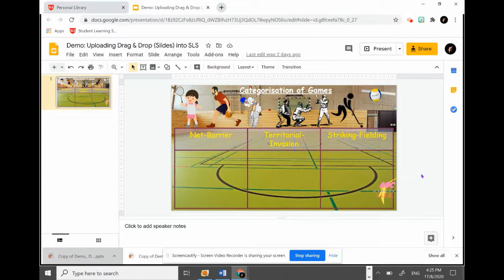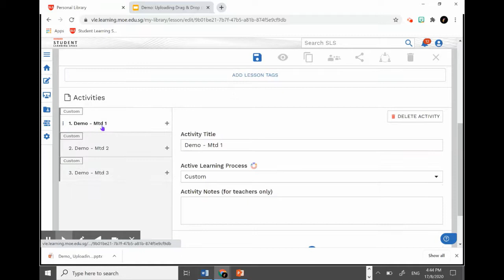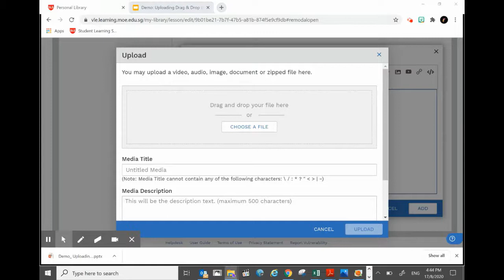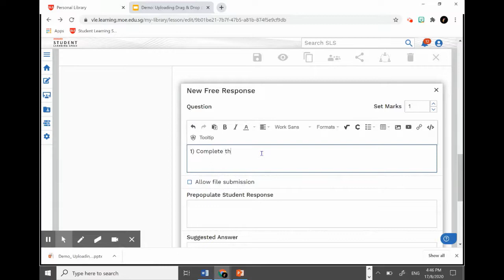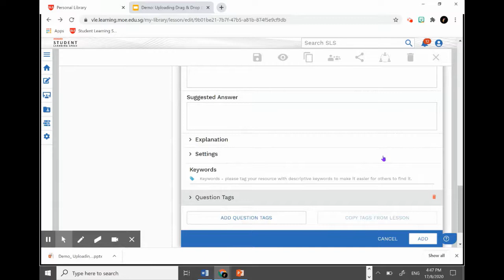How to Upload Drag & Drop Slides or PPT into SLS (1st of 2)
1st of Series of 2 on:
How you can upload a Drag & Drop activity you have created in Google Slides or Powerpoint into Student Learning Space or any learning platform.

You will learn these:

1) Simple way to upload activity file & give students instructions.
2) Allow students to Learn with Joy & complete a FUN task (drag and drop) at home or in class.
3) Cultivate independent learning.
4) Also allowing students to submit their work online.

Have FUN!